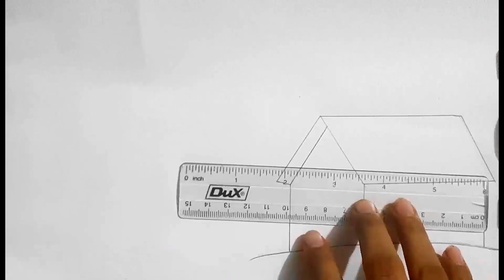Beautiful Home Drawing | How to draw a House | Home drawing with pencil colors